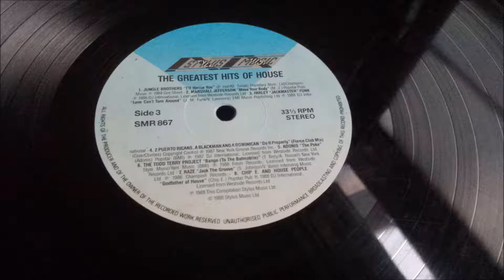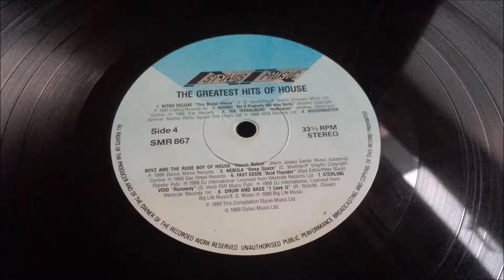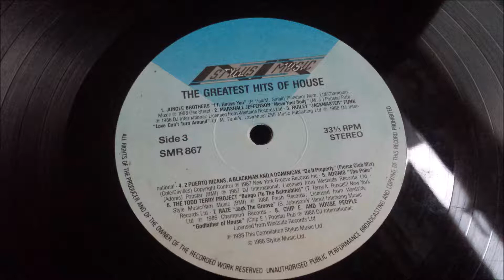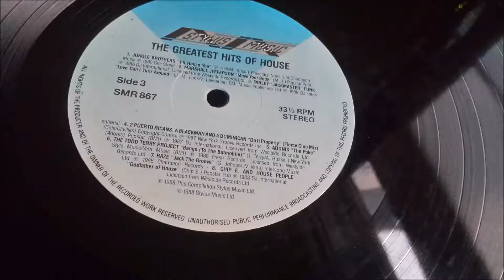Farley "Jackmaster" Funk & Jesse Saunders - Love Can't Turn Around